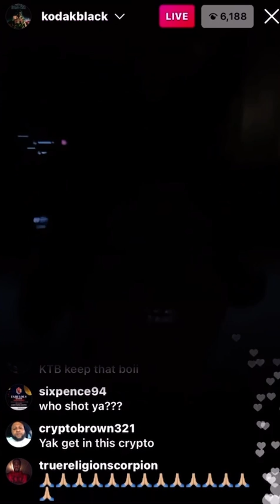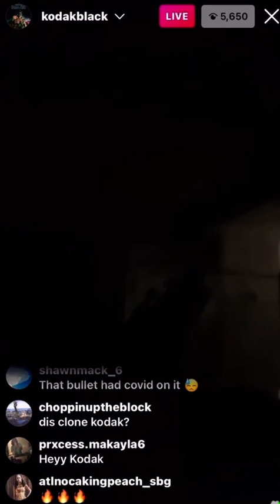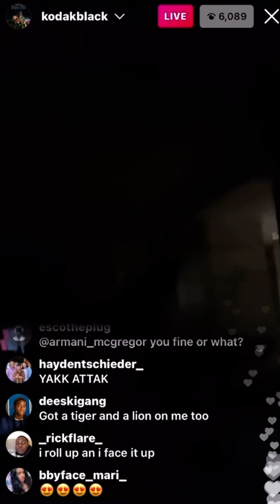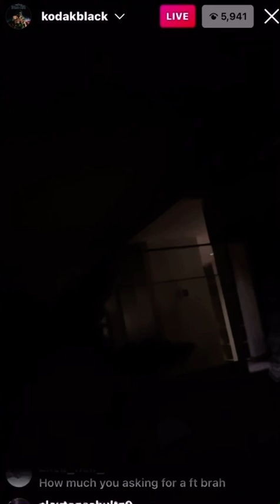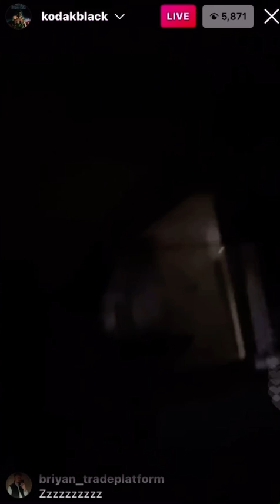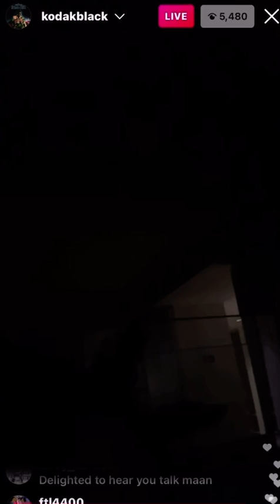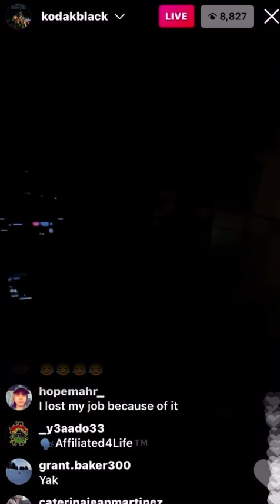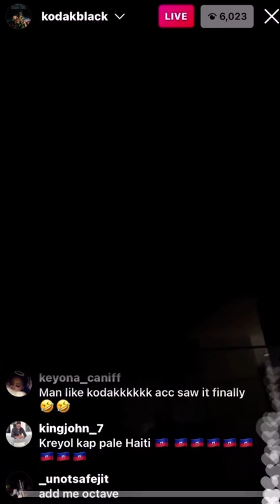KODAK SPEAKS!!! Los Angeles shooting